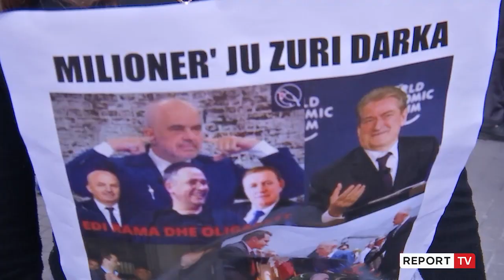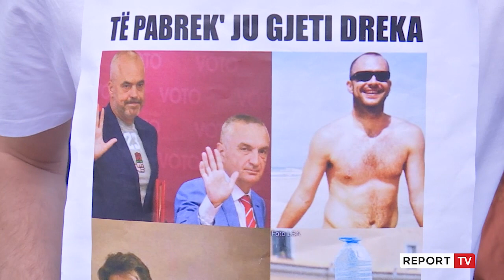Dita ndërkombëtare e punëtorëve, tubim në Tiranë, një grup qytetarësh marshojnë drejt kryeministrisë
Me pankarta nëpër duar, një grup i vogël qytetarësh kanë marshuar nga sheshi Skënderbej drejt kryeministrisë në ditën ndërkombëtare të punëtorëve.

“Punë më të mirë dhe pagë më të lartë”, ky ishte slogani me të cilin u përfaqësua ky grup, i cili kërkon me ngul rritjen e standardit të jetesës, në mënyrë që të mund të përballojnë të gjitha shpenzimet, sidomos në një kohë të vështirë si kjo që po përjetojmë tani.